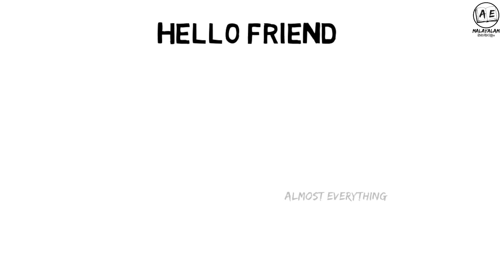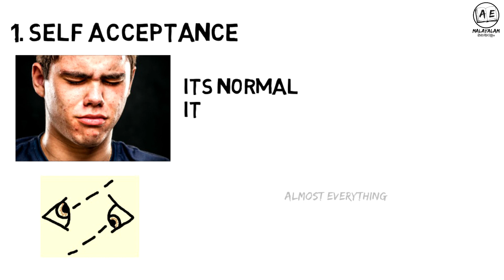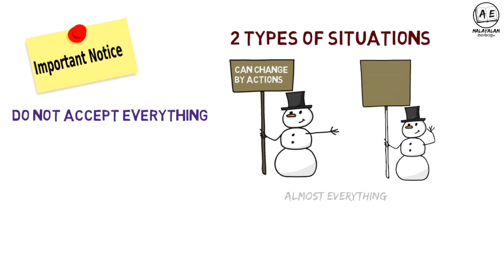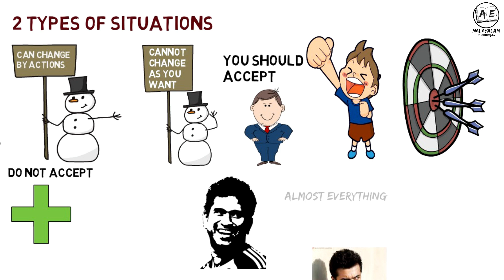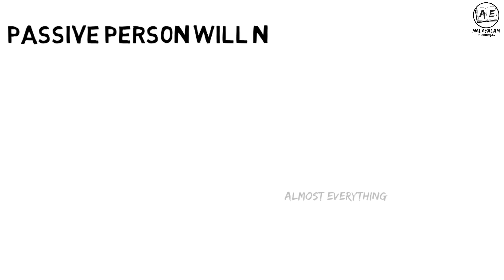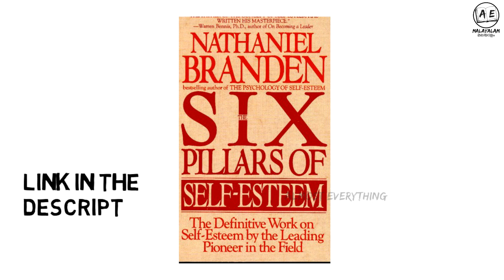HOW TO INCREASE SELF CONFIDENCE IN MALAYALAM | 6 Pillars of self-esteem | almost everything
This is a book review of Six pillars of self-esteem in Malayalam language